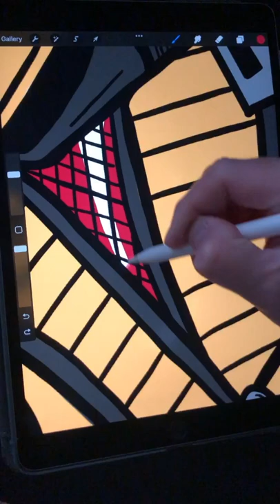PROCREATE Digital Art - Drawing Scorpion from Mortal Kombat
What's up! In this video I will be drawing Scorpion from Mortal Kombat on an iPad Pro using the Procreate app and an Apple Pencil. This was a very fun character to draw!